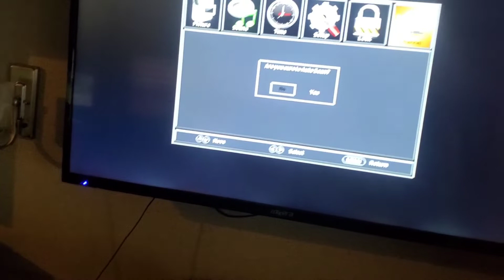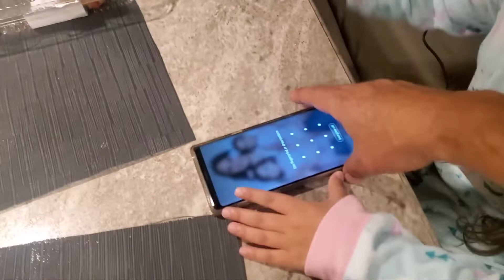KOA Lion Country Safari RV Campground, West Palm Beach, FL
Qué gran experiencia, llevamos a las nietas al safari y nos quedamos en el KOA RV campground. En la noche se pueden escuchar los rugidos de los leones. 🦁

👉 ** Productos mencionados en nuestra tienda de Amazon** 🏪

👉 Aprende con Latinos en RV***📖
"Guía Básica para comenzar la vida en una Casa Rodante" LINK 👇🏼

Cuantas más personas lleguemos, más crecerá nuestra comunidad y más posibilidades tendremos de mejorar.
2-Suscripción a miembros: Si aún no lo han hecho, considera unirte a nuestro programa de miembros. Esto les brindará acceso a contenido exclusivo, insignias personalizadas y emojis especiales en los comentarios. Además, estarán mostrando un compromiso continuo con lo que hacemos.
3-Compra de productos en nuestra tienda en línea: Ya esta disponible una línea de productos relacionados con nuestro contenido. Adquirirlos no solo es una forma de apoyarnos, sino también una manera genial de mostrar su amor por lo que hacemos.
4-Donaciones: Si desean hacer una contribución única, las donaciones son una excelente manera de mostrar su apoyo. Cualquier cantidad es bienvenida y apreciada, y nos ayuda a seguir adelante con nuevos proyectos y mejoras.
No importa cuál sea la forma en que elijan apoyarnos, sepan que cada gesto cuenta y es profundamente apreciado. Juntos, seguiremos creciendo, aprendiendo y creando contenido que nos apasiona.

Gracias por visitar nuestro canal! ... Nos vemos en el camino.. Erdwin y Sindy
Latinosenrv.com
Thebestbridge.com